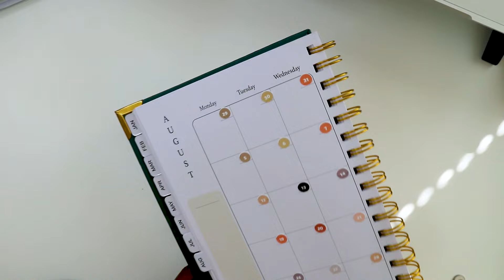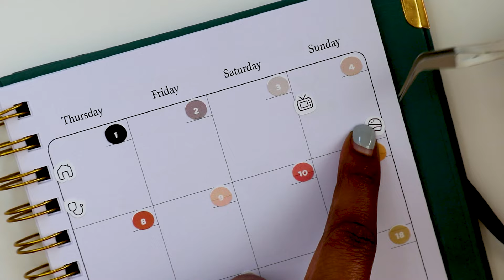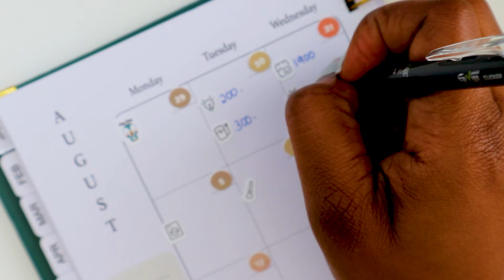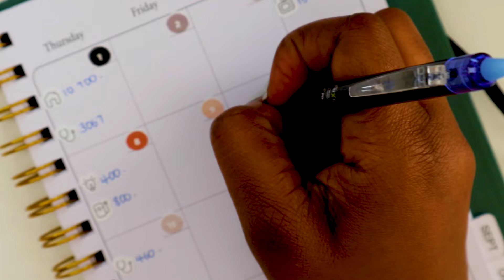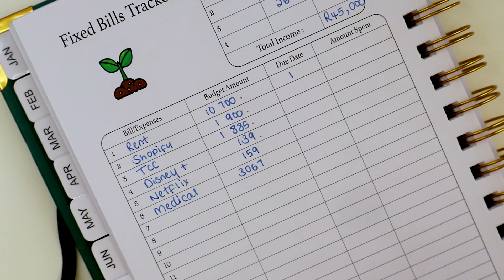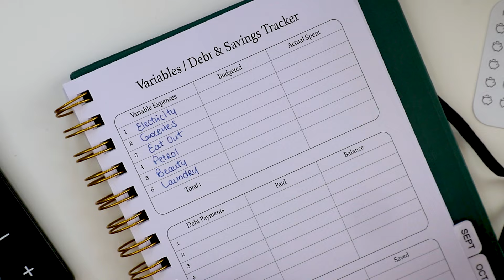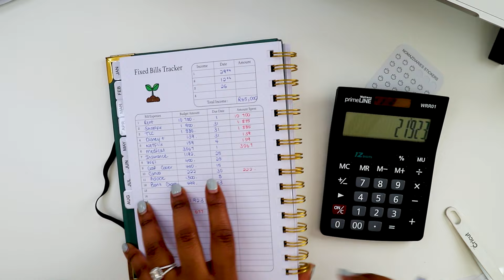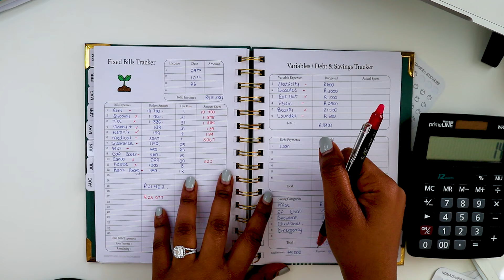AUGUST BUDGET WITH ME | SELF EMPLOYED | NEW CHAPTER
♥️ Budget planner is unfortunately sold out, we have the pdf version though & the google spreadsheet available:

💛 Subby Count : 9279😘